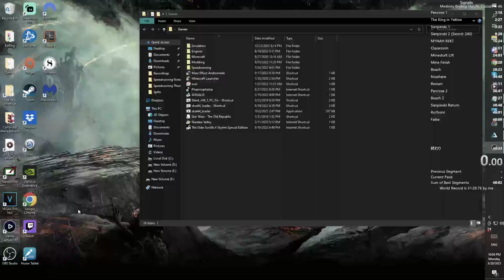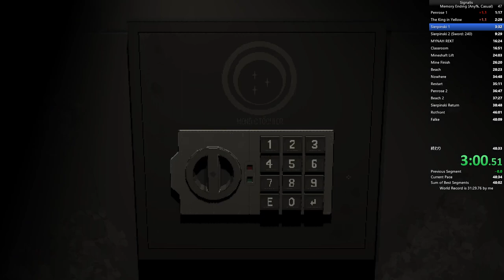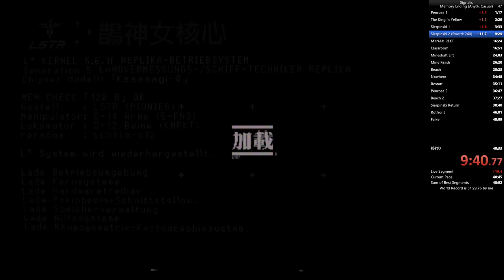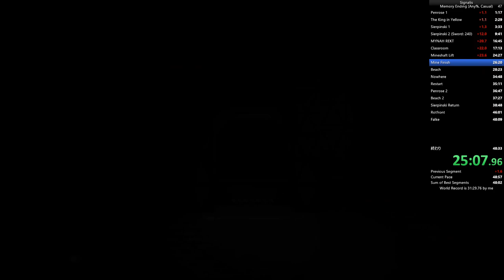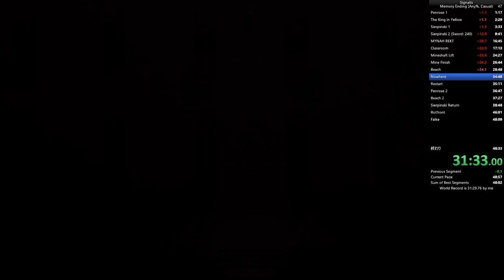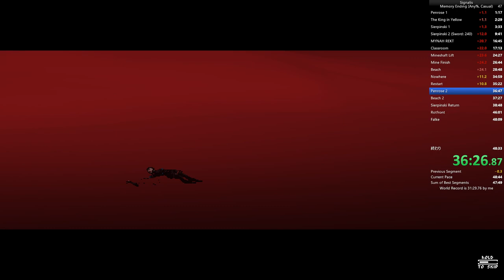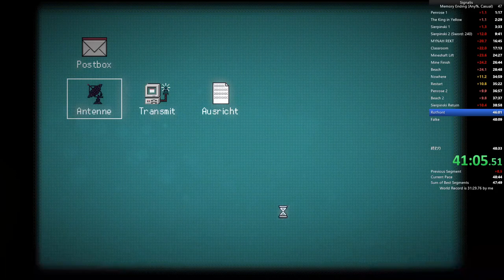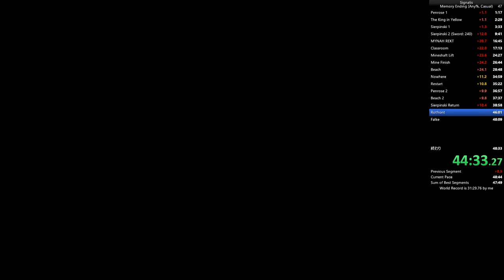Signalis | Memory | Any% | Casual | Console: PC | 44:07